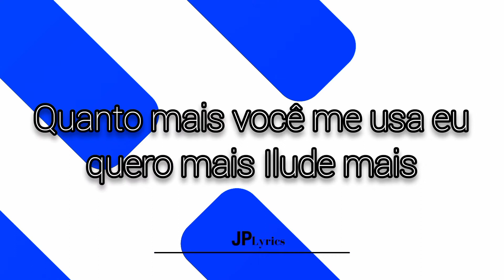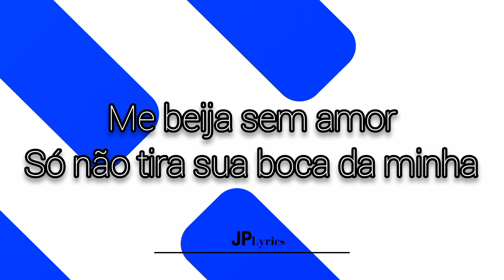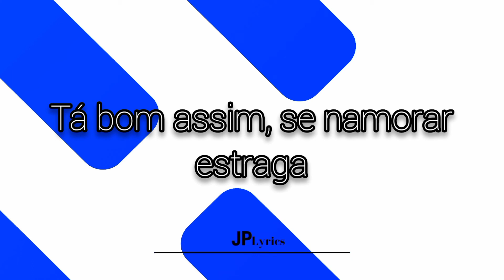SE NAMORAR ESTRAGA - ISRAEL & RODOLFFO PART. MARCOS E BELUTTI (LETRA/LYRICS)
LETRA:

Quanto mais você me usa eu quero mais
Ilude mais
Se é mentira ou verdade, tanto faz
Tente demais

Me beija sem amor
Só não tira sua boca da minha
Sei que gosta do meu calor
Mas prefere acordar sozinha

Eu aceito ser sua distração na madrugada
Pode ser com roupa, pode ser pelada
Três sessões de amor
Matou saudade depois vaza
Tá bom assim, se namorar estraga

Se der saudade, fala

- CREDITOS

BAIXE VOCÊ TAMBÉM, É GRÁTIS!!!